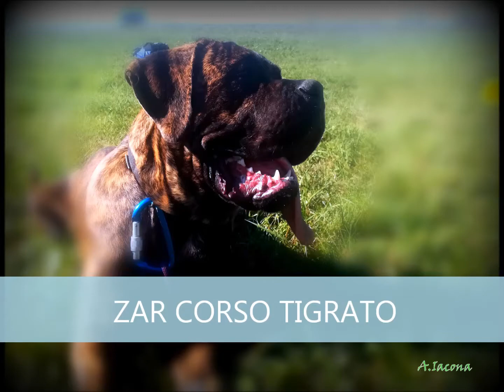cane corso tigrato . Zar Ottava Lezione